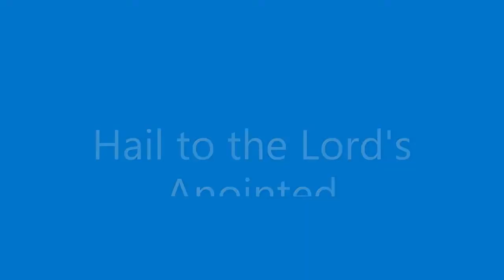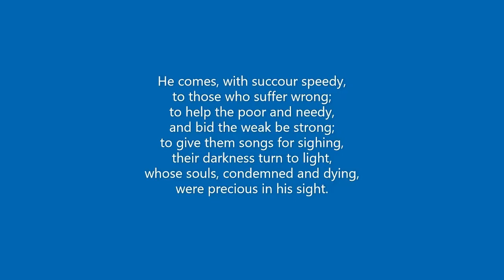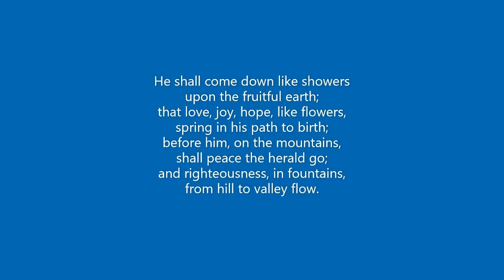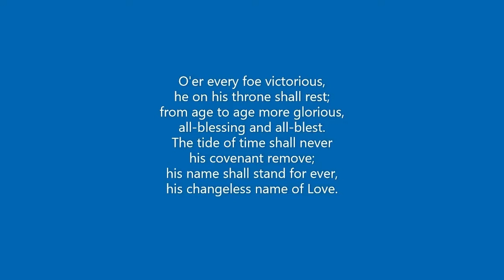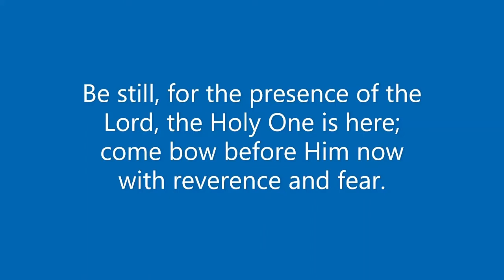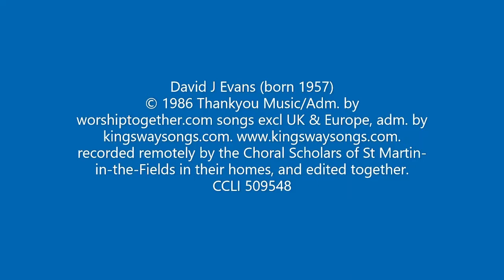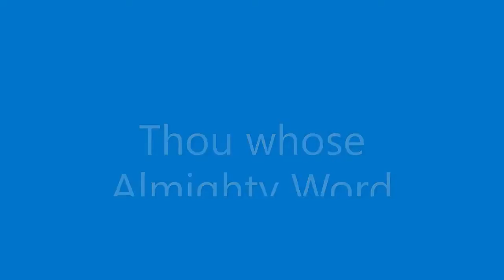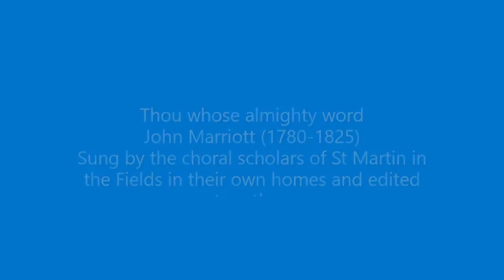Service for Sunday 10th January 2021 1st Sunday of Epiphany / the Baptism of Christ